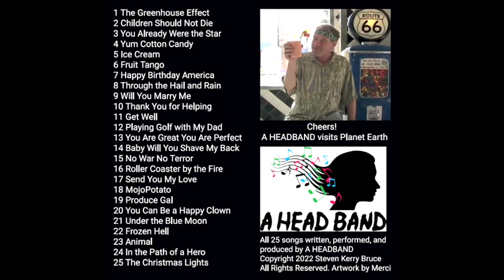PIANO - GUITAR - VOICE TEACHER Professional Music Teacher Steven Bruce